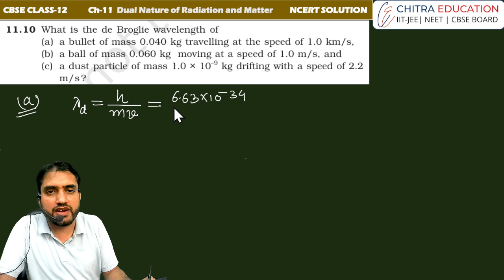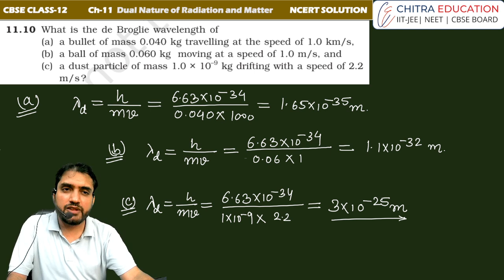EXERSICE 11.10 CHAPTER- 11 DUAL NATURE OF LIGHT & MATTER WAVE | CLASS-12TH PHYSICS | NCERT SOLUTION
"Dive deep into the fascinating world of quantum physics with Chapter 11 of Class 12 Physics - 'Dual Nature of Light and Matter Wave'. Join us as we explore the intriguing concepts of wave-particle duality, where light and matter exhibit both wave-like and particle-like properties. In this comprehensive video, we provide detailed NCERT solutions crafted by Anupam Panchal, unraveling the complexities of this pivotal chapter. Whether you're a student seeking clarity or an enthusiast eager to delve into the wonders of modern physics, this video is your ultimate guide.

Feel free to adjust or customize it according to your preferences!